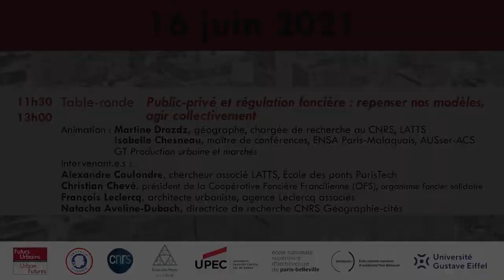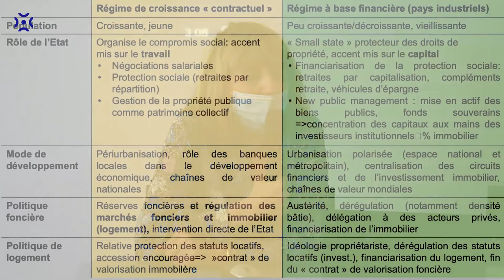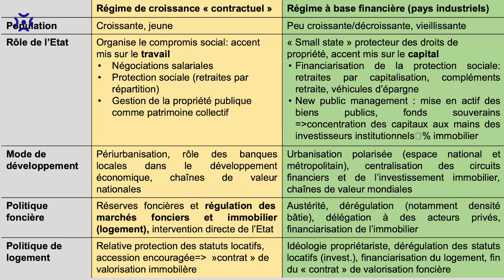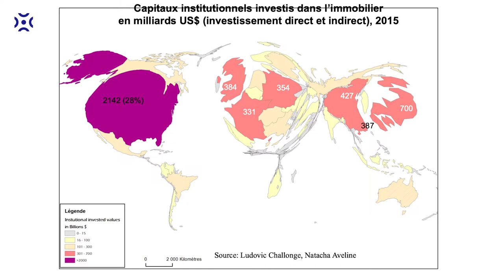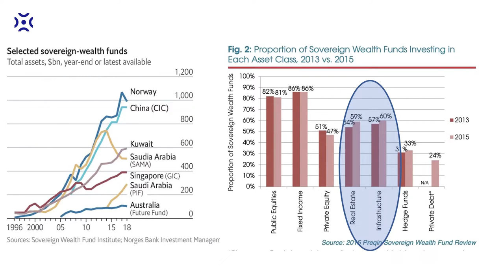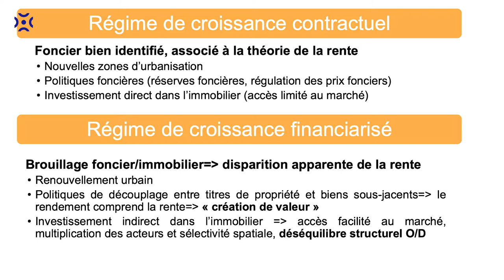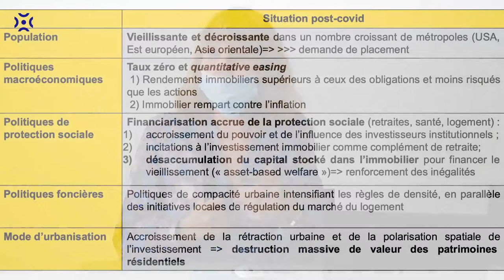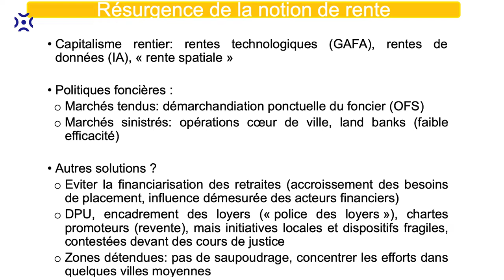Table-ronde : Public-privé et régulation foncière : repenser nos modèles, agir collectivement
Animation : Martine Drozdz, géographe, chargée de recherche au CNRS, LATTS
Isabelle Chesneau, maître de conférences, ENSA Paris-Malaquais, AUSser-ACS GT Production urbaine et marchés

Intervenant.e.s :
Alexandre Coulondre, chercheur associé LATTS, École des ponts ParisTech
Christian Chevé, président de la Coopérative Foncière Francilienne (OFS), organisme foncier solidaire
François Leclercq, architecte urbaniste, agence Leclercq associés
Natacha Aveline-Dubach, directrice de recherche CNRS Géographie-cités

Face à l’emballement des prix du logement, quels leviers ? Pour lutter contre la spéculation immobilière dans le secteur de production de logement, les instruments sur lesquels se sont appuyées les politiques publiques depuis plus d’un siècle ont varié selon les conjonctures. Chacune combine diverses techniques relevant du législatif, du réglementaire, de la fi scalité, etc. Dans quelle mesure la puissance publique adapte-t-elle depuis vingt ans son action en recourant plus systématiquement au principe de la délégation à des acteurs privés ? Quels sont les liens entre l’emballement des prix de l’immobilier et le recours à cette technique ? Qui prend en charge la régulation des intérêts privés ? Cette table-ronde a pour objectif de donner la parole à des acteurs qui tentent, depuis des places différentes dans la chaine de production du logement, de faire appel à des leviers anti-spéculatifs et à des universitaires qui s’interrogent sur les mutations actuelles et futures de ce secteur

Réalisation: CIPEN